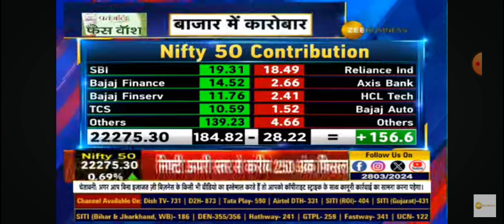Reliance Ind Share Latest News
credit zee business

Last Video About Share 😉